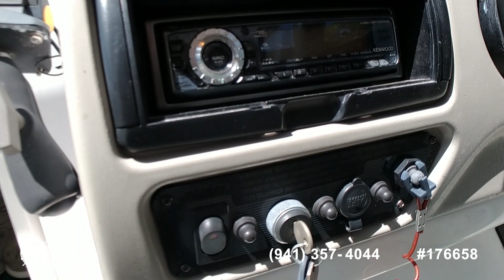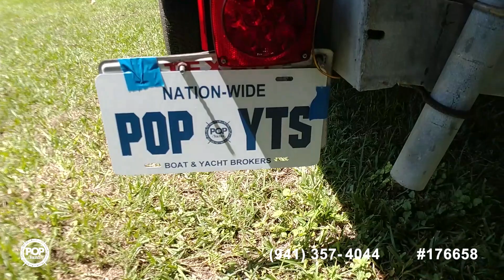[SOLD] Used 1995 Chaparral 2335 SS in Thompsons, Texas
This boat has been sold  (Heading to Texas).  Viewers who viewed this boat were most likely to view the following comparable listings, which are still for sale:

2013 Yamaha 242 Limited S in Spring, Texas - $41,900

2004 Chaparral Sunesta 232 in Canyon Lake, Texas - $22,750

2002 Wellcraft 210 Fisherman-Tournament Edition in Houston, Texas - $26,000